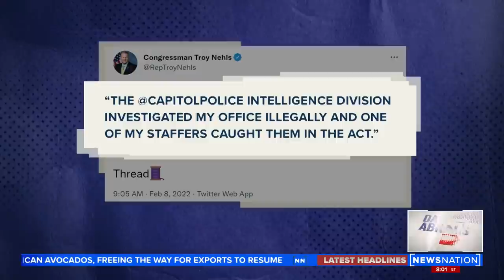Dan Abrams presses Julie Kelly on Jan. 6 claims | Dan Abrams Live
After betting Dan Abrams wouldn't invite her onto his show, conservative pundit Julie Kelly defended much of the anti-Capitol Police rhetoric she's used in the year since the Jan. 6 riot in an appearance on "Dan Abrams Live."